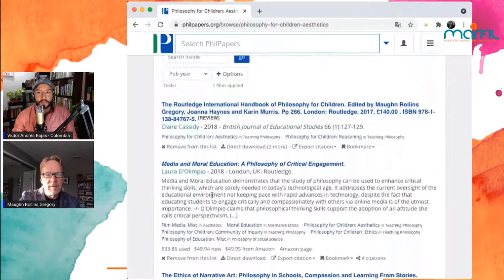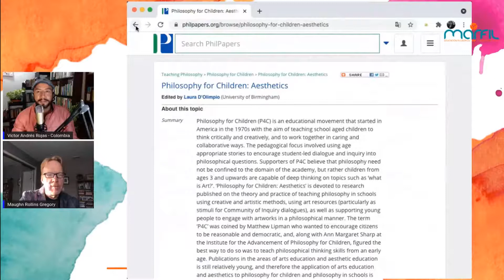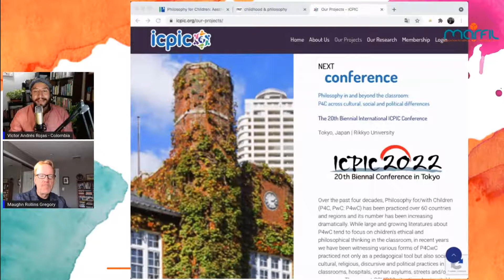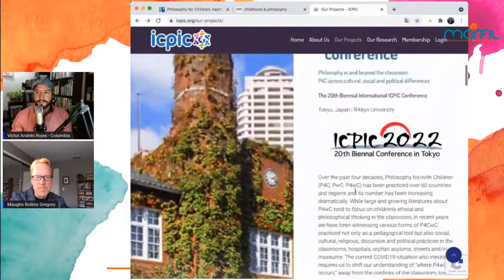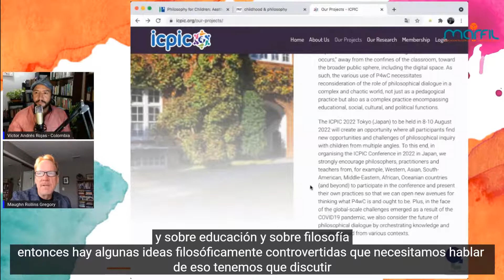¿Sobre qué investigamos en filosofía para niños?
Esta emisión de ElPuenteEnCasa se trata de un diálogo muy ameno con el actual director del IAPC, Maughn Rollins Gregory Un continuador de la obra de Mathew Lipman en la Universidad de Monclear en New York y además líder del área de investigación del ICPIC, organización encargada de la difusión y desarrollo del programa de Filosofía para Niños en el mundo. Maughn, nos contará sobre su experiencia en esta propuesta, así como los nuevos avances investigativos que se realizan en el mundo de la FpN.
¡Los esperamos!